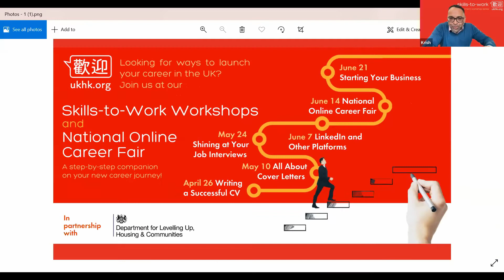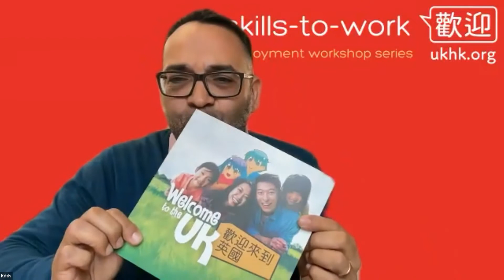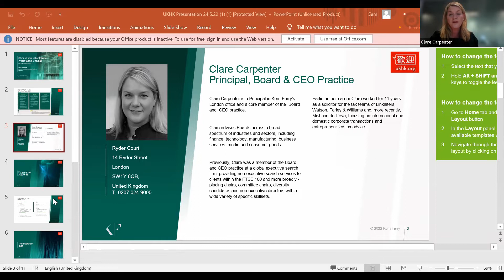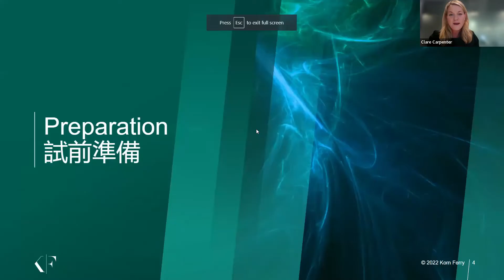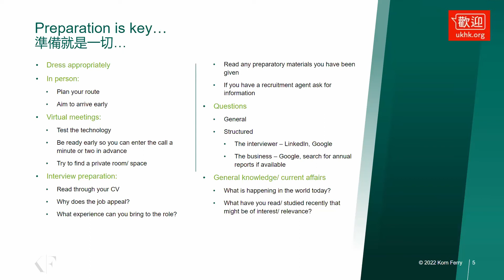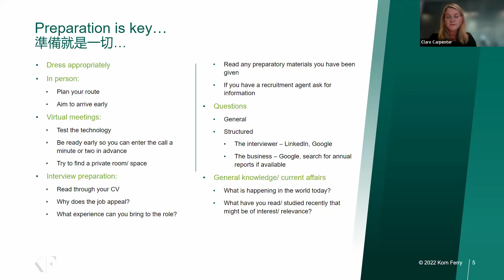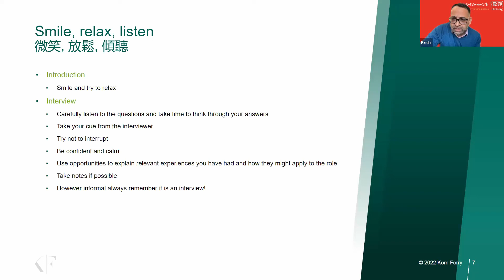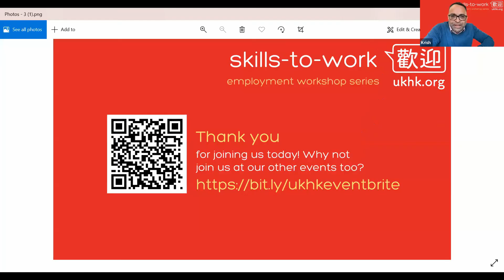UKHK Skills-to-Work - Shining at Your Job Interview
UKHK Projects Webinar: 24 May 2022